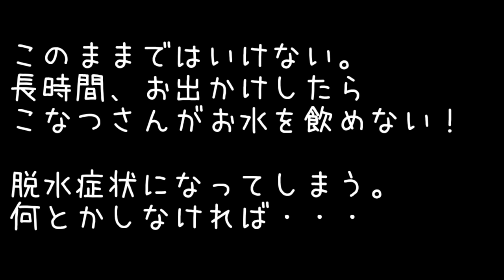【猫】が気になる【自動給水器】アクアメビウス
子供の頃は、お茶碗でお水を飲んでいたんだけどなー。
いつの頃からか、トイレやお風呂にハマって・・・( *´艸｀)
でも、長時間家を空ける時などは気になるので買ってみました。